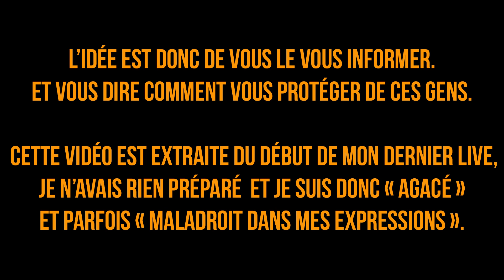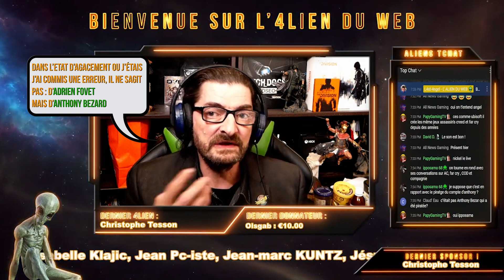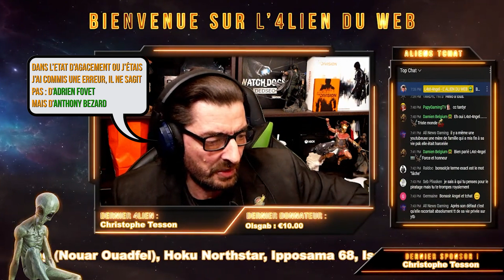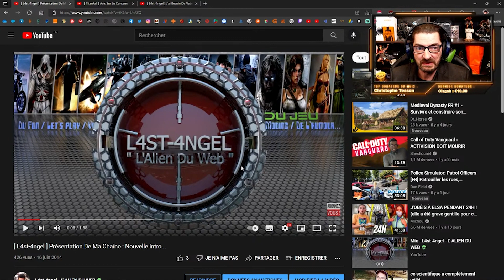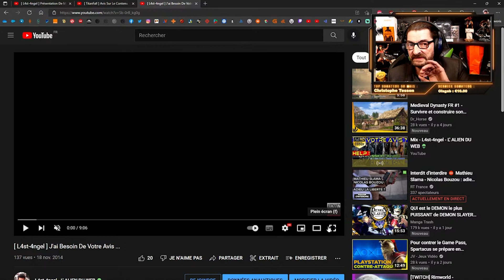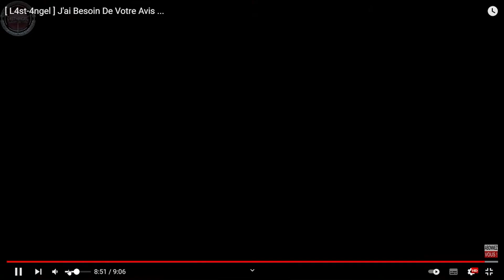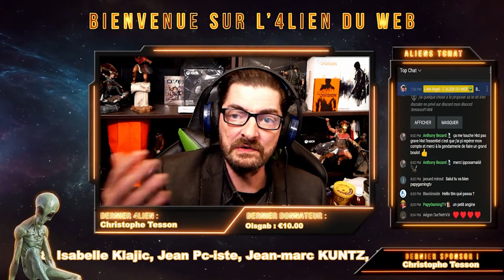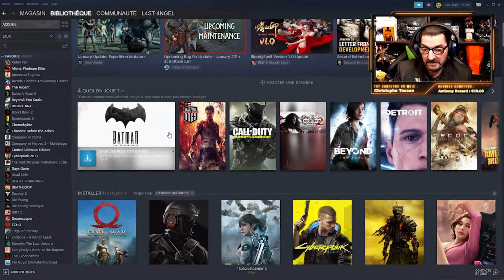📢🆘 Vidéo lanceuse d'Alerte ! Coup De Gueule ! Protégé vous !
Très important regarder tous cette vidéo et protégez-vous ! J'apprends aussi aujourd'hui que le coupable en a profité pour effacer l'intégralité du contenu de la chaîne de la victime et pour couronné le tout à récupérer sa carte bancaire enregistré sur le compte et dépensé 2800€. C'est tout simplement scandaleux !

=                        RÈGLES DES COMMENTAIRES                        =
Tout manquement à ces règles entrainera : la suppression de votre message, un bannissement temporaire, voir un bannissement définitif. En fonction de la gravité de l'infraction. Merci de votre compréhension.

► ❌ - Tout type de propos discriminatoires, ou blessant à l'égard d'une communauté quel qu'elle soit est interdit.

► ❌ - Vous devez respecter tous les participants au Tchat mais aussi ceux qui nous regardent sans y participer.

► ❌ - Tous les propos que vous tenez, n'engage que vous et vous devez les assumer, je ne suis en aucun cas responsable des propos que vous tenez dans le Tchat. Vous pouvez exprimer toutes les opinions que vous souhaitez sur tous les sujets que vous souhaitez à partir du moment ou non enfreignaient pas les règles précédemment citées. Toutefois je reste le seul maître à bord et de manière tout à fait arbitraire je peux mettre fin à n'importe quel moment à toute discussion susceptible de créer une mauvaise ambiance, un malaise. Cette chaîne a pour but de vous informer et de vous divertir.

=                                Ma Configuration PC                                 =
► 🎬 - Carte Graphique: EVGA RTX 2060 Super 8Go VRam
► 📺 - Ecran Principal : MSI 32" - Optix G32 Séries :
💰 Sur Amazon
► 💡  - Elgato Key Light - Panneau LED Professionnel
💰 L' Acheter avec mon lien Amazon
► 📷 - Caméra Panasonic Lumix G80M
💰 Sur Amazon
► 🎹 - Clavier : Corsair K95 RGB Platinum
💰 Sur Amazon
► 🐭 - Souris : ROCCAT Nyth
► 📟 - Elgato Stream Deck XL
💰 Sur Amazon
► 🎤 - Micro : Elgato Wave 3
💰 Sur Amazon
► 🎧 - Casque : Focal Listen Wireless
💰 Sur Amazon
► 🗂️ - Onduleur : Elipse Eco 650
💰 Sur Amazon